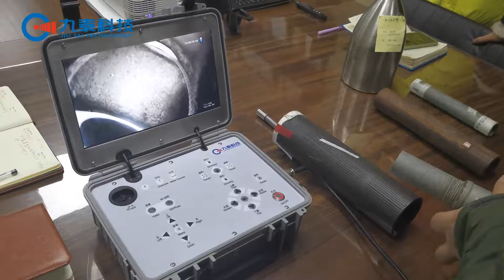24mm front and side view integrated focusing camera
Small lens with large functions, 24mm lens diameter, omegapixel front and side view lens, macro adjustable focus technology to detect more detailed pictures.